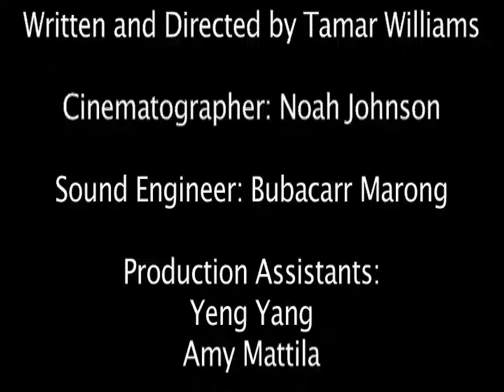P.R.E. (POST RACIAL ERA) THE MOVIE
P.R.E. (Post Racial Era) A short film directed by Tamar Williams.